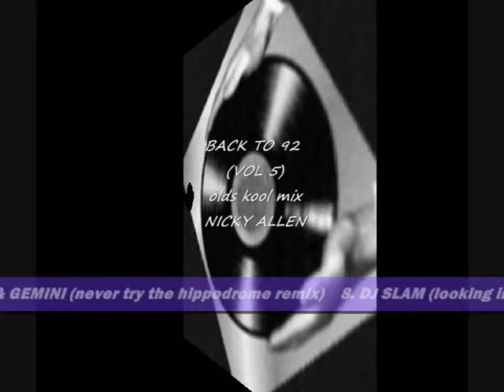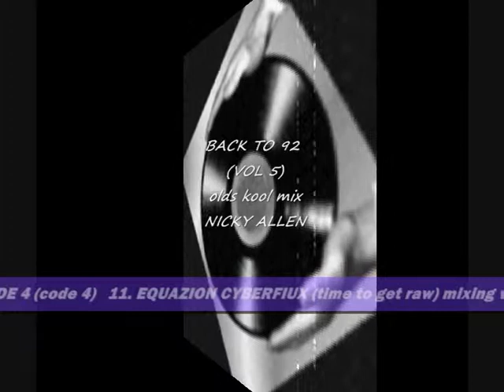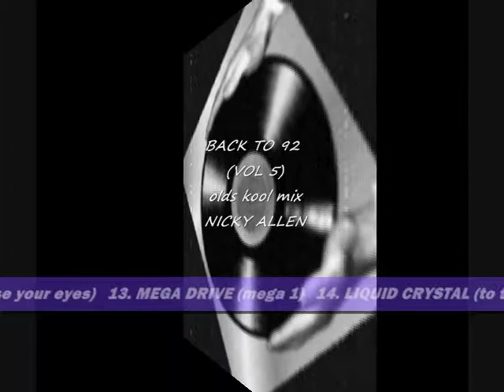BACK TO 92 (VOL 5) old skool mix - NICKY ALLEN Download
Tracklist

   1. RUN TINGS (back again remix)
   2. 1ST PRODECT (right before remix)
   3. 2 BAD MICE (bombscare remix)
   4. 1ST PRODECT (shady)
   5. MYSTERY MAN (dj business)
   6. LITTLE MATT & UPROCK (calm down)
   7. DJ PHANTASY & GEMINI (never try the hippodrome remix)
   8. DJ SLAM (looking into the light)
   9. RUFF RIDER (come with me)
  10. CODE 4 (code 4)
  11. EQUAZION CYBERFIUX (time to get raw) mixing with VISA (let me see ya move)
  12. WHITE LABEL (close your eyes)
  13. MEGA DRIVE (mega 1)
  14. LIQUID CRYSTAL (to the top)
  15. MEGA DRIVE
  16. JOINT PROJECT (total feeling)
  17. CLUBSONIC (in control)

Recorded: March 2009 | File Size: 57.4 MB | Length: 1:02:45